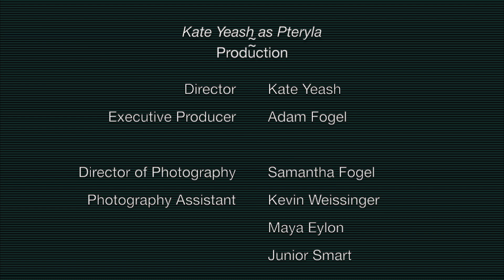Pteryla - Collide [Official Music Video]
Prod. by: Fogel Sound Productions